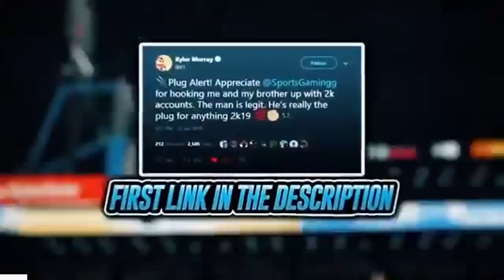60 OVR LEGEND MASCOT W/ 40 EXTRA BADGES GOES TO THE PARK • THEY THOUGHT I WAS CHEATING! • NBA2K20